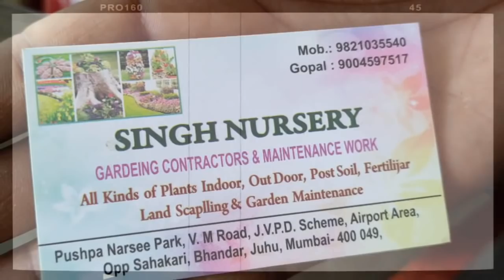Plant Nursery Tour | Plant Price with Names |Plants, Fertilizer, Planters & Many more, Singh Nursery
Friends I visited plant nursery, where I found lots of different varieties of plants with all gardening related accessories.
                       SINGH NURSERY
Click link above and see distance between you and nursery.

Following collection they have in their nursery
1) Flowering plants ( permanent flowering, indoor flowering plants, seasonal flowering plants, winter
flowering plants)
2) indoor plants
3) outdoor plants
4) big size tree & plants
5) succulent and cactus plants
6) herbal plants
7) fruit plants
8) vegetable plants
9) immunity booster plant
10) organic fertilizer
11) chemical fertilizers
12) plastic pots
13) hanging plastic pots
14) hanging basket
15) fibre planters
16) fibre planters with wheel
17) Pabble fibre planter
18) soil
19) vermicompost
20) Coco peat
21) hanging basket with plants
22) ceramic pot & ceramic planters
23) cement pot & cement planters
& Many More

                  || SINGH NURSERY ||
ADDRESS :- Pushpa Narsee Park, V.M. Road, J.V.P.D. scheme, Airport area, Opp sahakari, Bhandar, Juhu, Mumbai 400049

CLICK LINK ABOVE AND SEE DISTANCE FROM YOUR LOCATION.

Singh nursery is one of the best plant nursery in Juhu & and also one of the best plant nursery in Mumbai.
In this nursery you will get all gardening related accessories. you will get all the varieties of plants from smaller size to bigger one.
So visit once and share your views.

They having following plant collection in their nursery
Rose plant
Bougainvillea plant - permanent flowering plant
Marigold plant
Ixora plant
Indian blanket plant
Shevanti plant
Hibiscus plant, jaswand plant
Star Jasmine
Tornia plant
Euphorbia plant
Adenium plant
Tagar plant , miniature variety of tagar plant
Champa plant
Pentas plant
Jatropha Plant
Poinsettia Plant
Succulent plant
Cactus plant
Syngonium plant
Calathea plant
Petra Croton plant
Wandering Jew plant
Dieffenbachia Plant
Aglaonema Plant
Snake plant
Dracaena plant
Philodendron plant
Green money plant
Marble money plant
Golden money plant
Different varieties of syngonium plant
ZZ Plant
Different varieties of Calathea Plant
Plants in hanging basket
Flowering plants in hanging basket
Indoor plant in hanging basket
Turtle Vine plant in hanging basket
Bonsai plants
Jade plant
Star plant
Aralia plant
Red dracaena plant
Different varieties of palm tree
Rhapis palm
Areca palm
Cycas palm
Aloe vera plant
Brahmi plant
Ajwain plant - herbal plant
Insulin plant - for diabetes
Stevia plant
Giloy plant
Rosemary plant
Marwa plant - herbal plant
Oregano plant
Tulsi plant
Elaichi plant
Laung plant
Sterlite plant
Starlight plant
Ficus plant
Ficus bonsai plant
Cypress plant
Schefflera Plant
Shami plant
pulao pata plant
Bay leaf
Dalchini plant
Tej patta plant
Chandan plant
Rudraksha plant
Grape fruit plant
Amla plant
Lemon plant
Tomato plant - vegetable plant
Wal ki Sheng
Chiku fruit plant
Papita plant
Orange plant

FERTILIZERS
Organic fertilizer
Chemical fertilizers :-
Urea fertilizer
DAP fertilizer
NPK fertilizer

Soil
Coco peat
Vermicompost

POTS
Plastic pots
Ceramic pots
Cement pot
Fibre pots
Fibre planters with wheel
Fibre stone planter
Hanging plastic pot
Vertical plastic pot